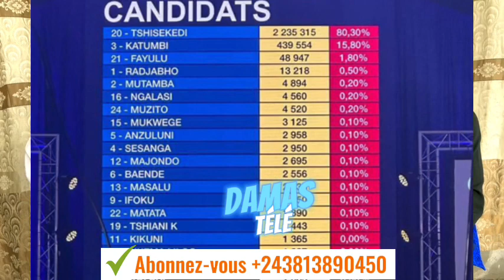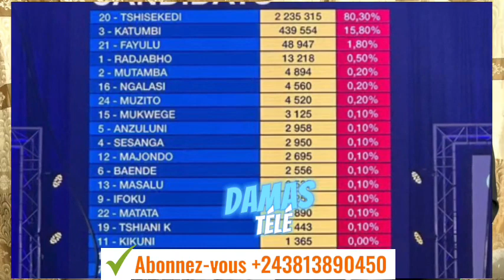LES ÉLECTIONS EN RDC: POURQUOI CETTE POSITION DE KABILA À FATSHI AU POUVOIR ET LA TÊTE DE LA CENI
L’actualité en République Démocratique du Congo, dominée par la publication des premières tendances des élections 2023. Une élection très complexe et multiple enjeux pour le pays, plus 100.000 candidats qui ont postulés.

En voyant combien les congolais, aujourd’hui soucieux de leur pays, le monde entier observant les processus l’électorale. Les partis politiques de l’opposition entreprennent des actions pacifiques pour demander l’annulation des élections.

Des positions controversée entre les tendances politiques en RDC, et voilà la raison de cette vidéo. Éclairer le monde sur la situation du Congo.